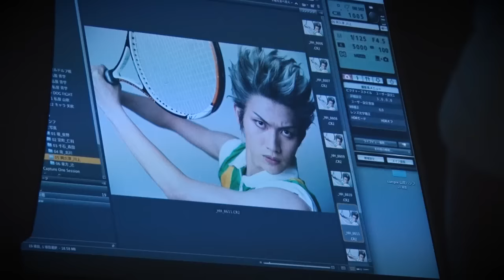【ダイジェスト映像】ミュージカル『テニスの王子様』3rdシーズン 青学vs聖ルドルフ＆山吹追加版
ミュージカル『テニスの王子様』3rdシーズン 青学vs聖ルドルフ＆山吹追加版のダイジェスト映像を公開！